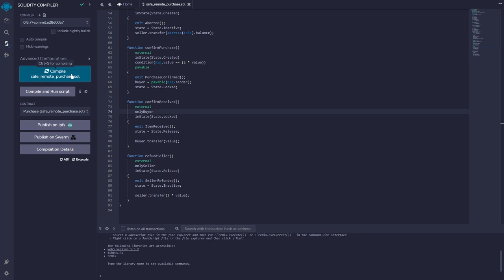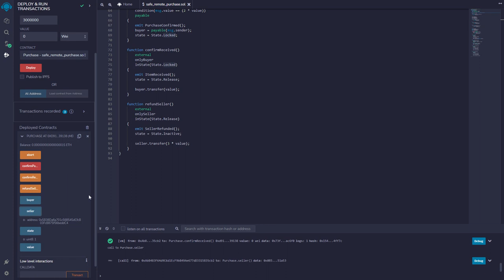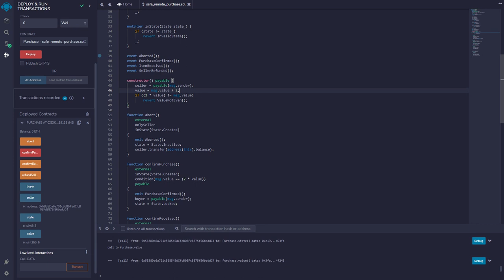Solidity Example – Safe Remote Purchase